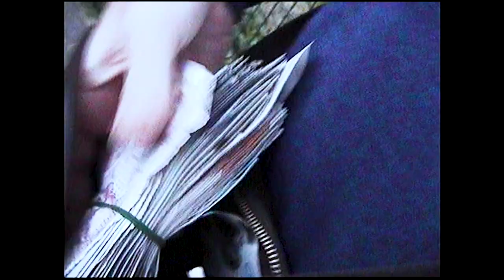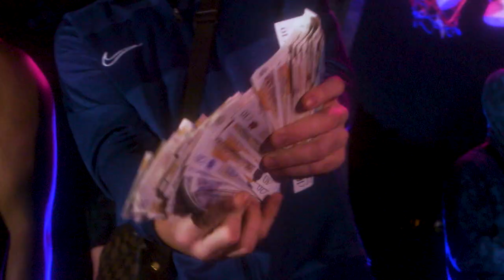P110 - Da Guy x Lil Unknown x TrippyGotit - Don't Play Games [Music Video]